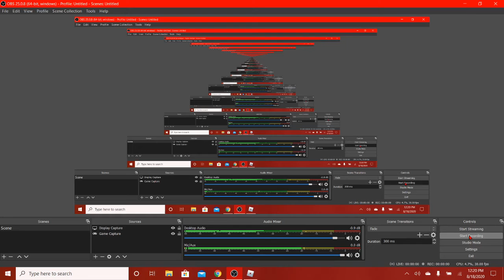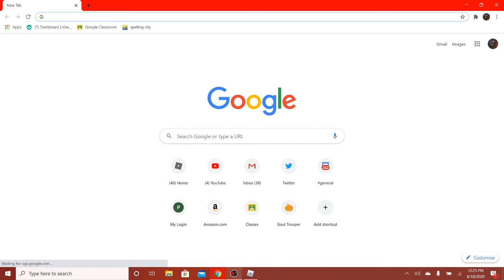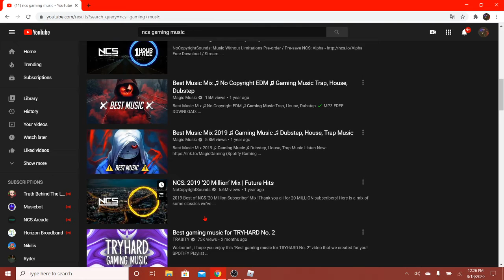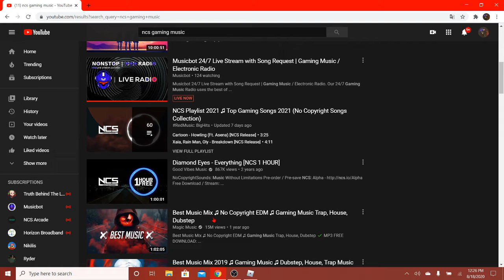BIG PAINTBALL (roblox)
Today i will be playing big paintball